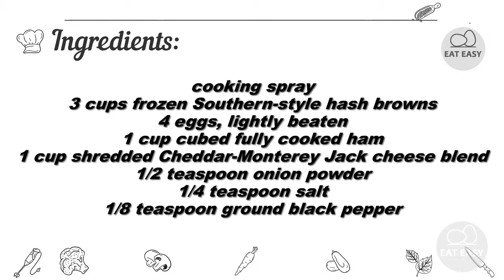Make-Ahead Breakfast Bars. WORTH TRYING!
I like to make a batch of these and then cut them and wrap single servings in foil to have handy in the freezer for the week. Much cheaper than the freezer breakfasts from the store and you can basically add/substitute whatever ingredients you want or have handy."

Help channel:
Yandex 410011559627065